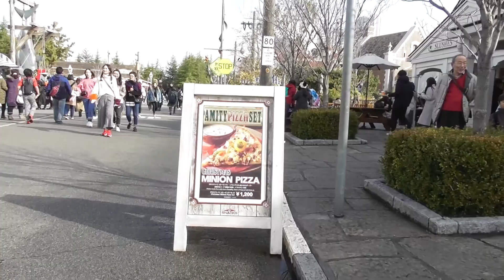【USJ】ユニバ アミティ・ビレッジエリアを1周散歩 Universal Studios Japan-Amity Village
アミティ・ビレッジは映画・ジョーズの舞台となった
のどかな田舎の漁村風景が楽しめます。
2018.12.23